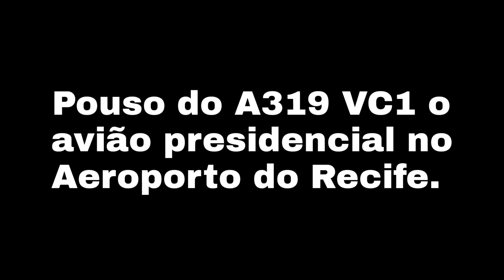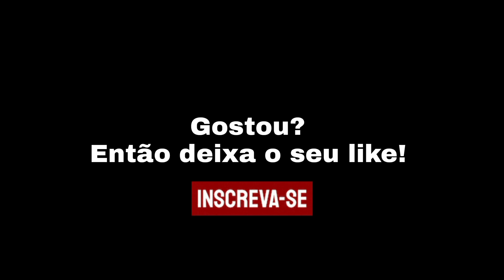Avião presidencial chegando no Aeroporto do Recife.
O Airbus A319 VC1 DA FAB pousou por volta das 12h do dia 06/08/2022.